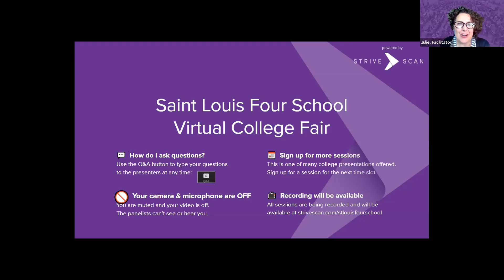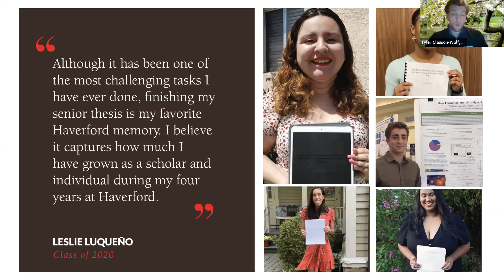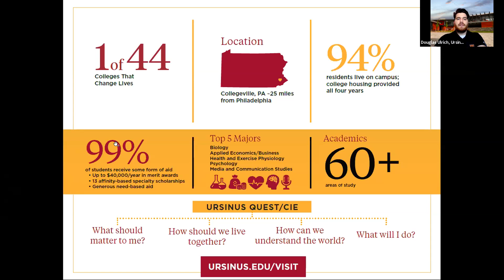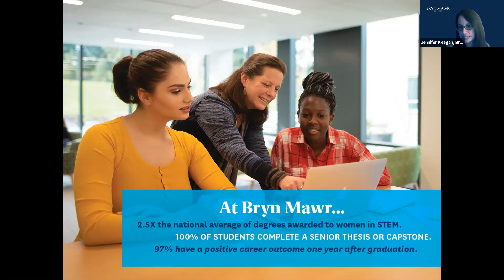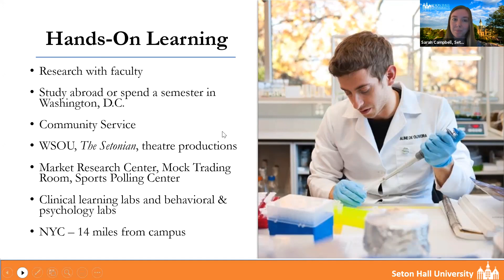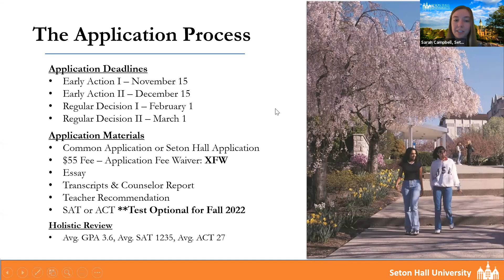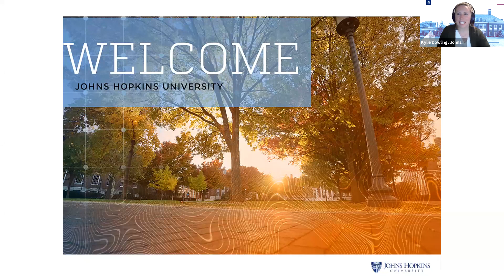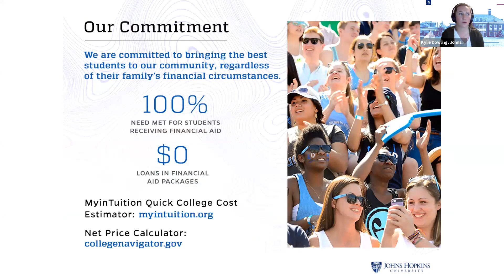Session C3 - St. Louis Four School Virtual College Fair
In this session, you will hear from the following institutions:

Haverford College (PA)
Ursinus College (PA)
Bryn Mawr College (PA)
Seton Hall University (NJ)
The George Washington University (DC)
Johns Hopkins University (MD)